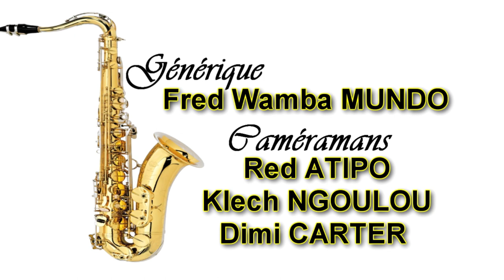EXTRA MUSICA NOUVEL HORIZON - MUSIQUE ENTRE LES LIGNES. EMISSION N°154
L'émission Musique Entre Les Lignes est diffusé sur Télé-Congo chaque samedi à 16h30, dimanche à 00h et mercredi à 00h.
Musique Entre Les Lignes à thématique culturelle en général et musicale en particulier, elle a pour vocation de promouvoir et faire la promotion des clips congolais et d’Afrique, sans oublie les artistes qui font la musique Afro Urbaine, qu’elle soit d’Afrique ou d’ailleurs.
A bientôt...